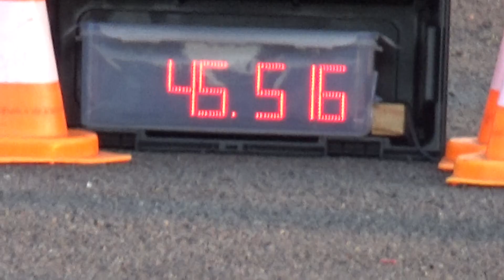2022MGymfunOLC2 Marie Geerlings Suzuki GSX-R1000 45.516